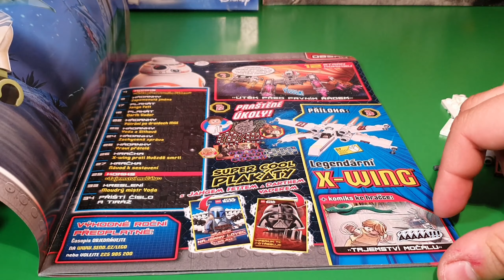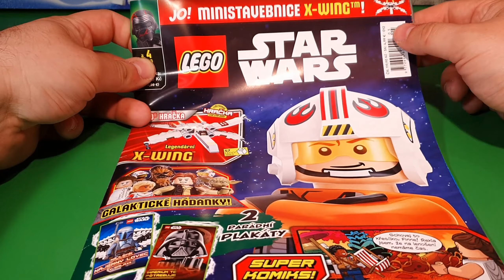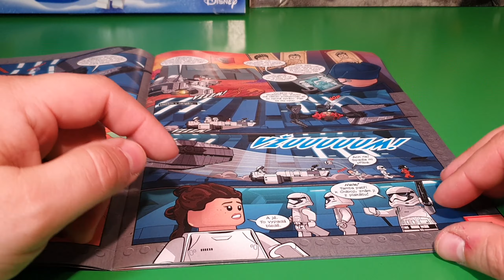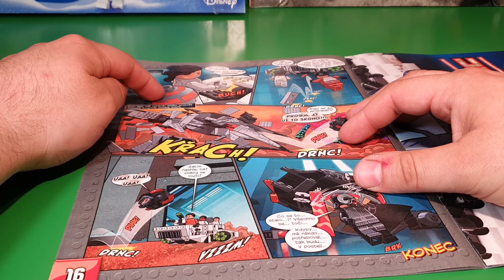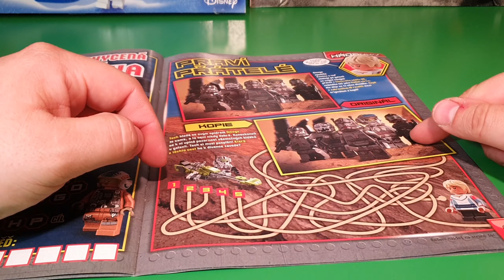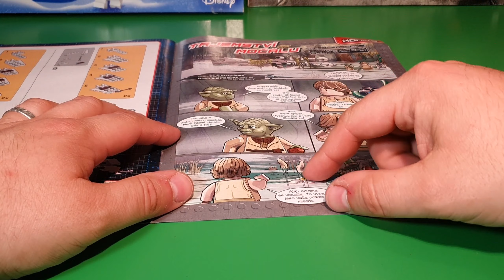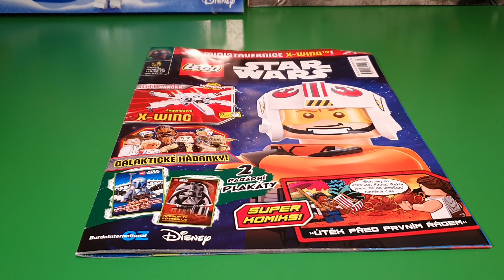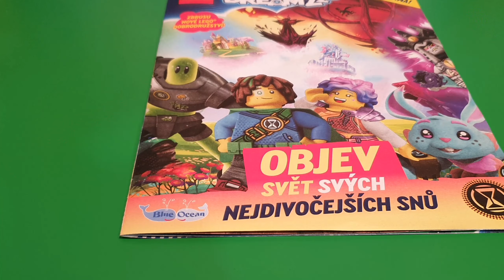Tentokrát stavba. LEGO Star Wars časopis 4/23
Po delší době máme v časopise místo minifigurky stavbu. Stojí za to nebo ne? A co komiksy?

00:00 Úvod
00:30 Model
01:47 Časopis
07:14 Co uvidíme příště
07:35 Zhodnocení